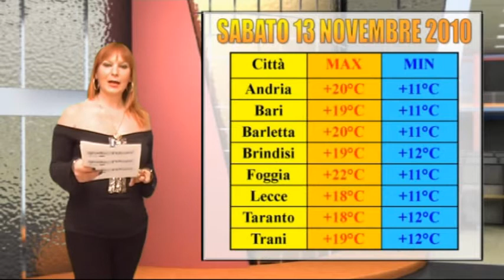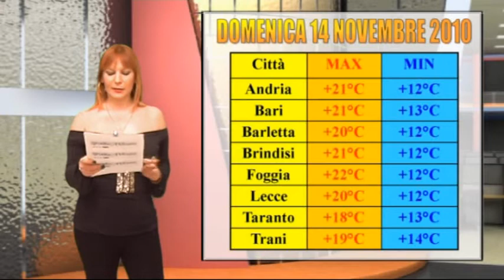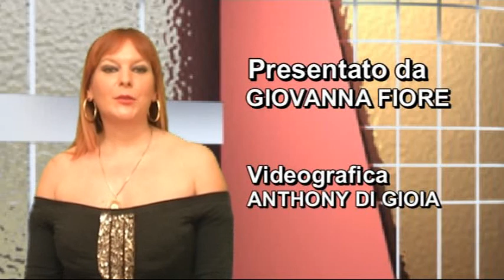meteo9 11 11 2010